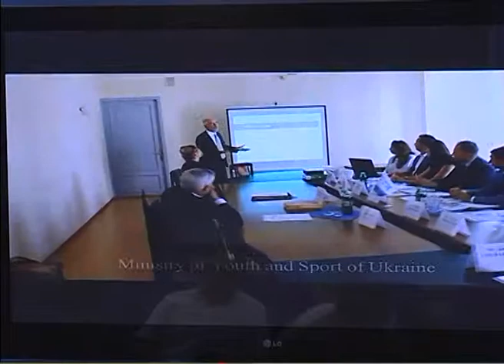"Организация и проведение в Украине Всемирных Игр "Спорт для всех" 2020 года"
UA - Прес-конференція на тему: «Організація та проведення в Україні Всесвітніх Ігор« Спорт для всіх »2020 р», яка відбудеться з ініціативи Всеукраїнського центру фізичного здоров'я населення «Спорт для всіх», за участю відомих спортсменів, громадських організацій та діячів, представників органів влади та міжнародної Асоціації Спорт для всіх ТАФІСА. Всесвітні Ігри Спорту для всіх - це міжнародний культурно-спортивний фестиваль, де учасники (понад 100 країн світу з усіх континентів) демонструють свої національні традиційні види спорту. А також, Ігри - це майданчик для міжнародних федерацій, яка дає можливість проведення власних світових чемпіонатів.

RU - Пресс-конференция на тему: «Организация и проведение в Украине Всемирных Игр «Спорт для всех» 2020 г.», которая состоится по инициативе Всеукраинского центра физического здоровья населения «Спорт для всех», с участием известных спортсменов, общественных организаций и деятелей, представителей органов власти и международной Ассоциации Спорт для всех ТАФИСА. Всемирные Игры Спорта для всех - это международный культурно-спортивный фестиваль, где участники (более 100 стран мира со всех континентов) демонстрируют свои национальные традиционные виды спорта. А также, Игры - это площадка для международных федераций, которая дает возможность проведения собственных мировых чемпионатов.